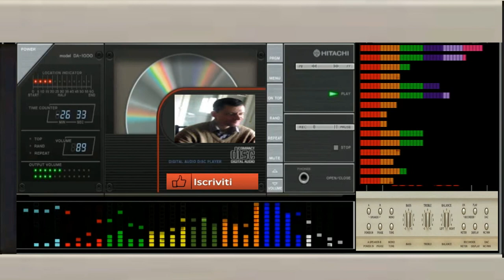giovanni mauri Planet tragica dance suburbia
vst usato per composizione Nexsus vst 3d oscillators studio vst
nome del brano Planet Tragica

L